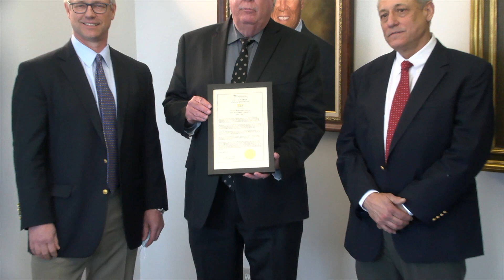Press Conference: Michael Riesz Co. 100th Year Anniversary, May 24, 2021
Press Conference: Michael Riesz Co. 100th Year Anniversary